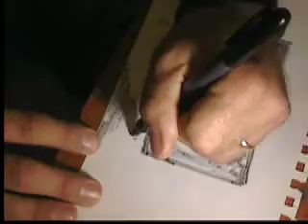365 3 19 sanctuary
find a sanctuary